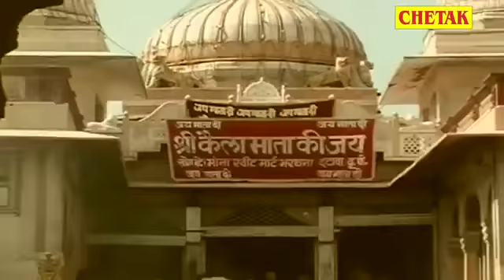Dj jogin jail